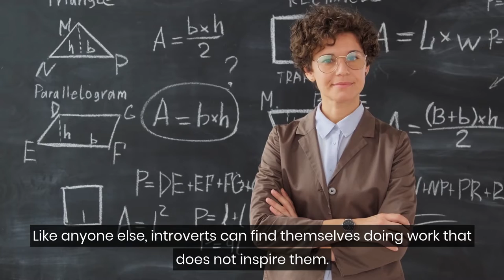Why Introverts Should Pursue Hobbies When the Job Isn’t Enough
Falling into a job means that the position was the most accessible and available opportunity with no future.

So dead-end jobs are equal opportunity providers.

And to be clear, a dead-end job is any job that does not provide emotional satisfaction or a sense of well-being.

Like anyone else, introverts can find themselves doing work that does not inspire them.